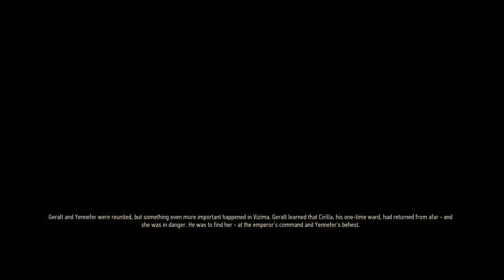Witcher 3 lets play - part 3 (Part 4)